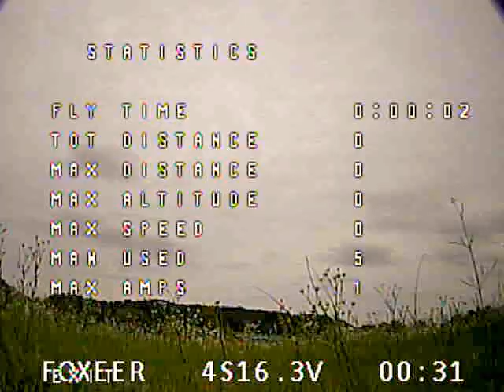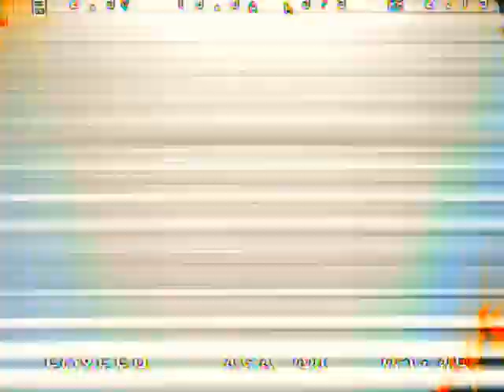20170716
BeeRotor, XNova, 폭시어 애로우
Foxxer 광고인듯..-_-